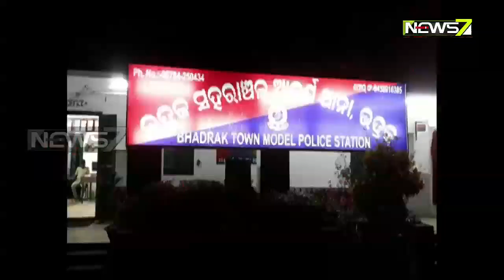Cattle-laden Vehicle Seized in Bhadrak